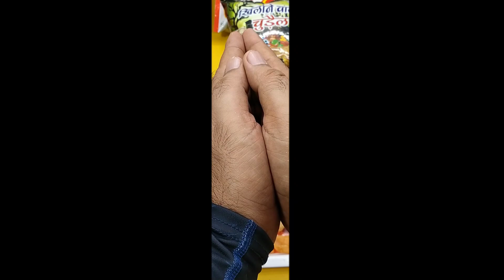Latest Collection Of Snacks With Free Gifts And Free Toys Inside Unboxing And Review In Hindi